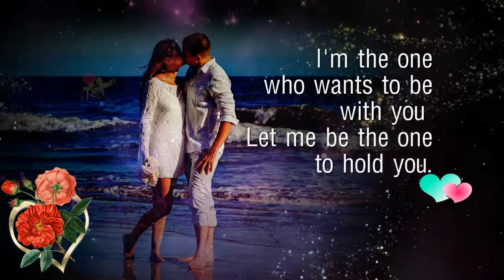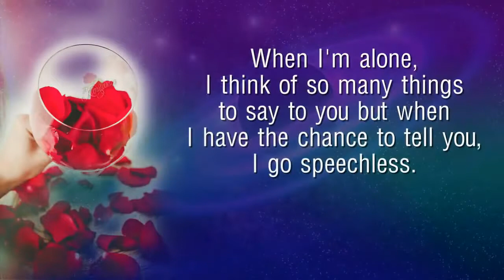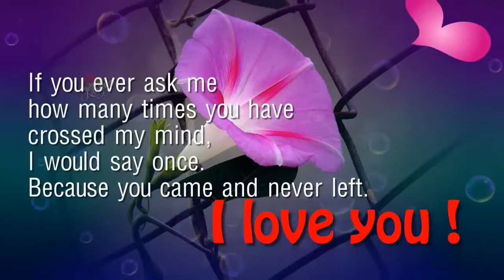I Miss You My Loving SweetHeart